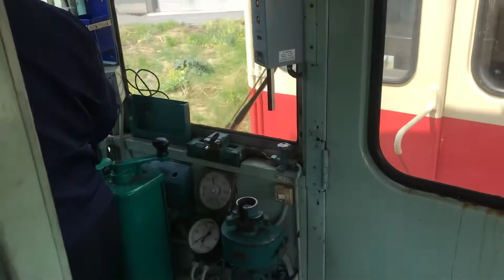ことでんレトロ電車120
令和元年5月3日ことでんレトロ電車特別運行

120車内  一宮〜岡本